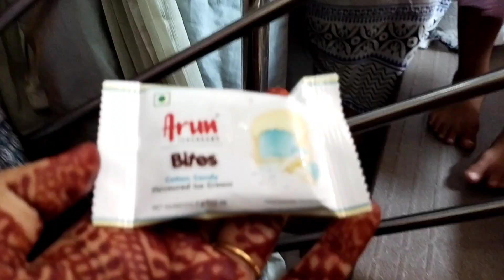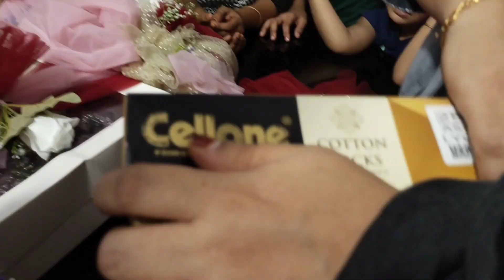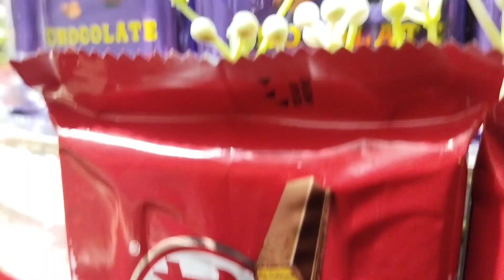അങ്ങനെ dilu lock ആവുകയാണ് guyzzzz 🥰🥰🥰 mashallahhh maa girl hitched 😍😍😍😍😍